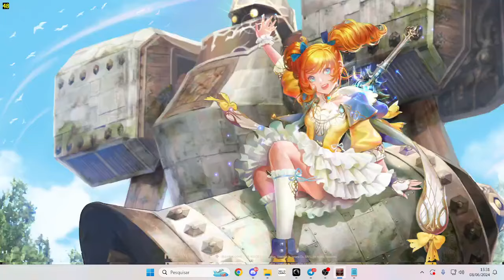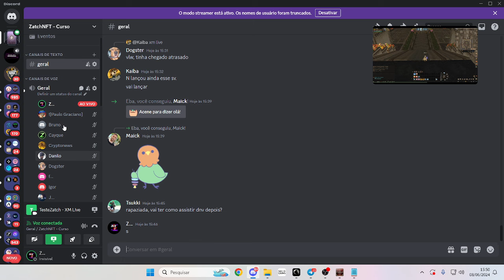Curso Parte 01: Prévia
NOSSA HASH: 0xcfEDFd5Ddbaeea186d6b57Aec1E0b688c9494494